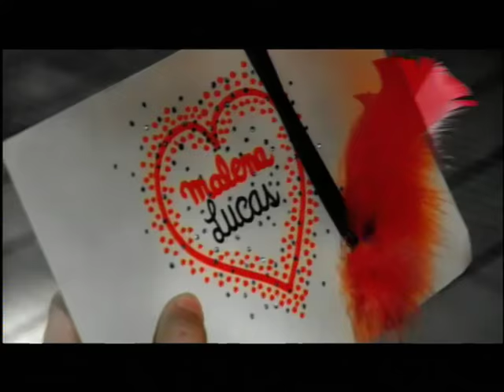Rincón de luz, Canción "No digas nada"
Rincón de luz, Canción "No digas nada", Los chicos continúan con su viaje escape...(capitulo 198) .Ve los capítulos completos de Rincón de luz .Con Lali Espósito (Casi Angeles), Eugenia Suarez, Candela Vetrano, Agustín Sierra (Floricienta), Gaston Soffritti (Graduados), Stefano De Gregorio (Sos Familia) y muchos más.